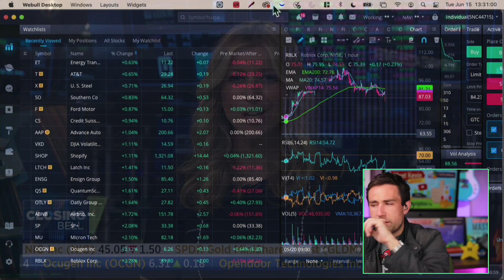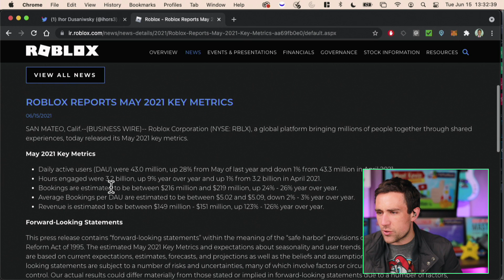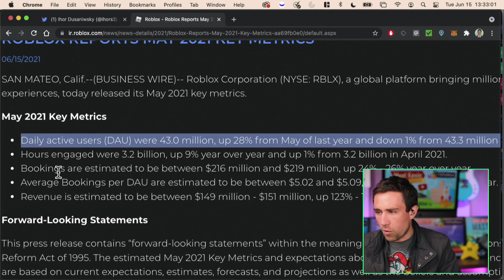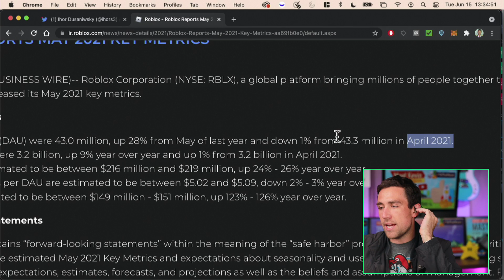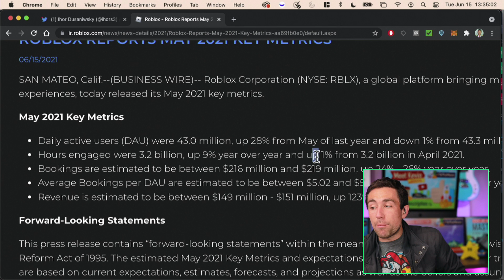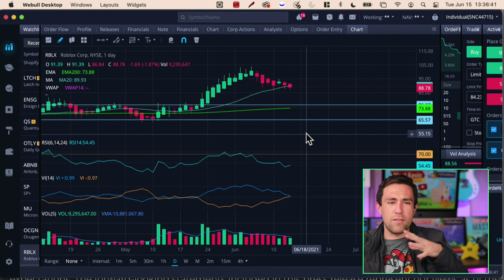Why Roblox is Falling — My NEXT Move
For any Mention of Governor/Gubernatorial Campaign: Mention paid for and funded by Meet Kevin Paffrath for Governor 2021 FPPC ID 1438297.